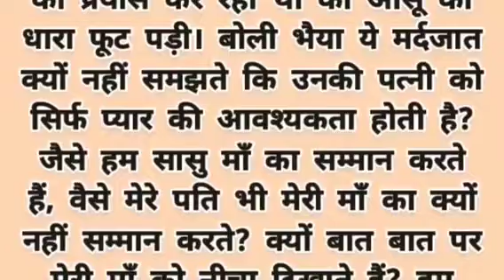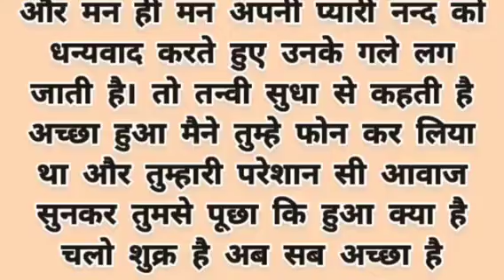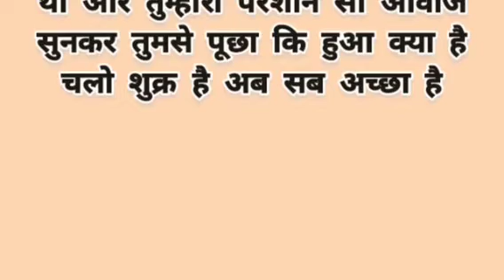Suvichar # emotional heart touching story # Ek Nai kahani